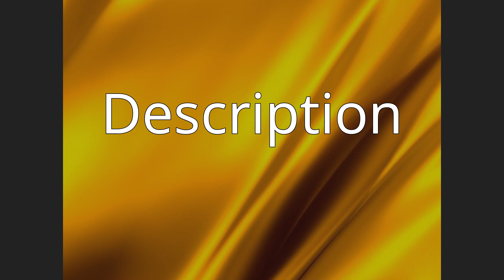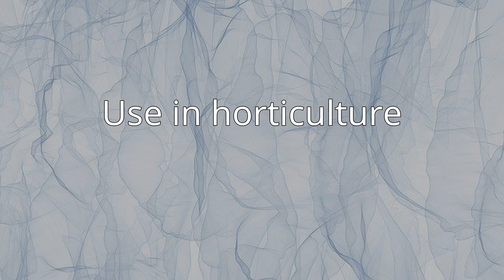Regelia velutina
Regelia velutina, the Barrens regelia, is a species of flowering plant in the myrtle family Myrtaceae. It is endemic to the south-west of Western Australia. It is a large shrub with greyish green, velvety leaves and large clusters of brilliant red to orange flowers on the ends of its branches in spring and summer.